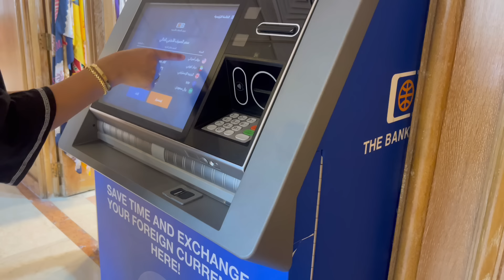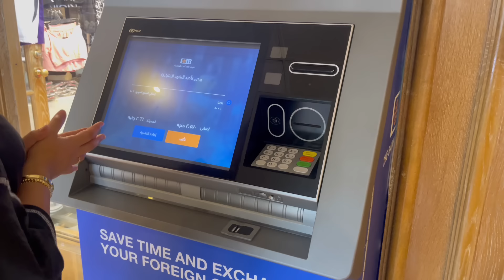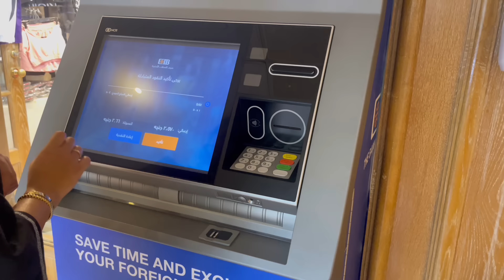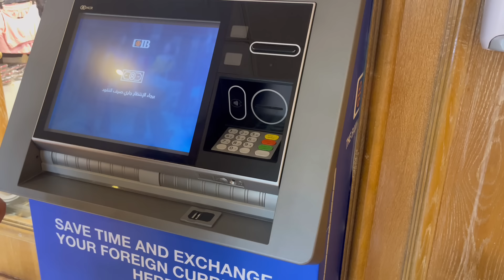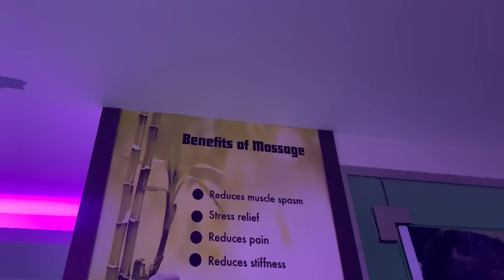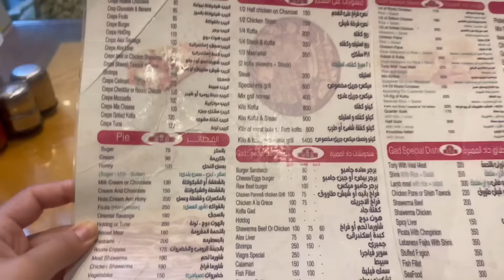وأخيرا مدينة الاحلام😍الغردقة😍مشينا لحمام كليوبترا وأكلنا أكل مصري🥰😍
مرحبا بكم في مركز التبلاح الموريتاني للاخصائية حسناء اثير للتداوي بالاعشاب والزيادة في الوزن.
كل ما يخص الزيادة في الوزن
علاج القولون العصبي
العلاجات العامة
ستجدونه متوفر عندنا مرحبا بكم